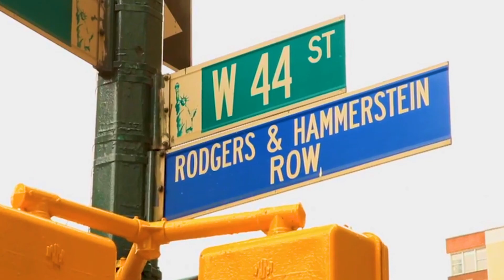461 West 44th St, Apt 1A/2G, Hell's Kitchen, New York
Douglas Elliman Real Estate -  The Sicari Team
Melinda Sicari